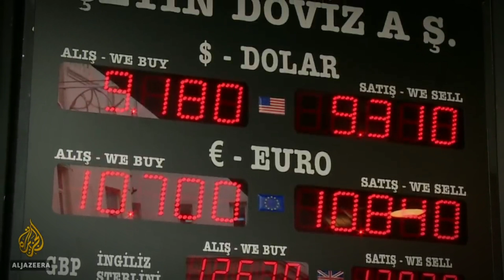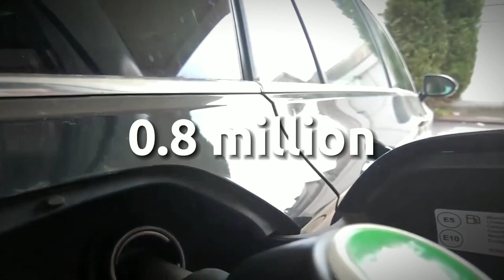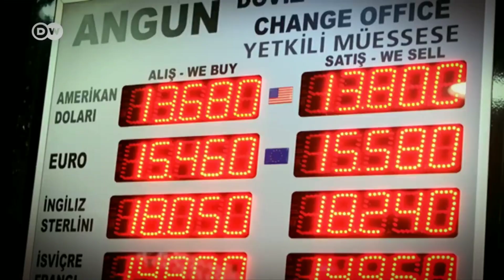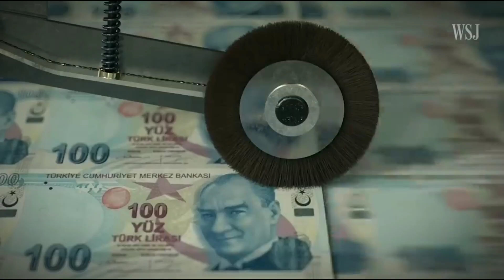TURKEY in Deep Trouble as Inflation Soars Again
Turkey is facing a severe economic crisis as its inflation rate is expected to surpass 60% by the end of the year, according to the latest forecasts. The country's currency, the lira, has lost more than 40% of its value against the US dollar since January, making imports more expensive and eroding the purchasing power of ordinary citizens. One of the main factors behind the inflation surge is the rising cost of oil, which accounts for about 20% of Turkey's import bill. Turkey imports most of its oil from Iran, Iraq and Russia, and has to pay in foreign currency. As oil prices have increased by more than 50% this year due to global demand recovery and supply constraints, Turkey's energy bill has soared, adding to its current account deficit and inflationary pressures.

The government has tried to curb inflation by raising interest rates, cutting subsidies and imposing price controls, but these measures have failed to stabilize the economy and have triggered social unrest and political backlash. The situation is likely to worsen in the coming months, as the winter season will increase the demand for heating and electricity, further driving up the oil consumption and inflation rate. Turkey's inflation crisis poses a serious challenge for its stability and security, as well as for its relations with its neighbors and allies.